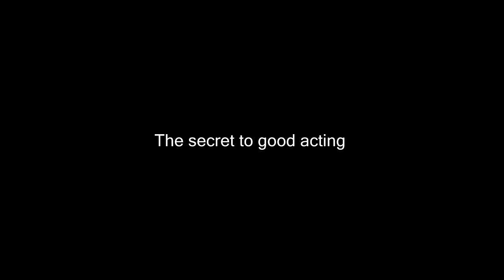The Secret To Good Acting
This is a clip from an interview with William H. Macy on the Offcamerashow in which Macy explains the acting concept called practical aesthetics originally conceived by David Mamet and William H. Macy, based on the teachings of Stanislavsky, Sanford Meisner, and the Stoic philosopher Epictetus.